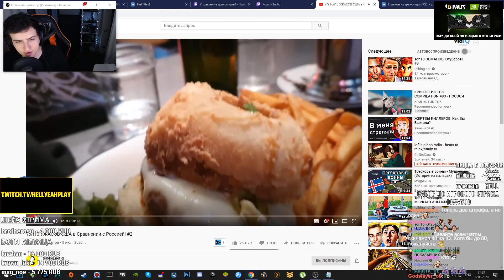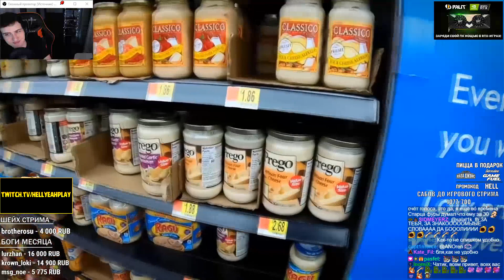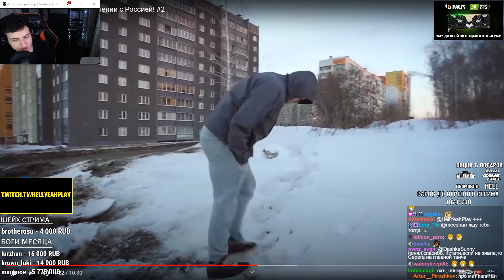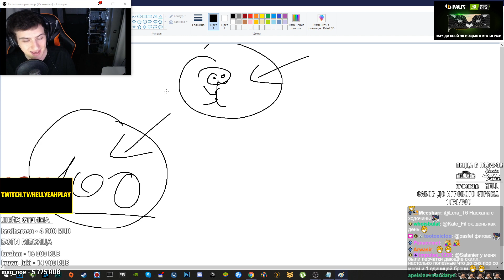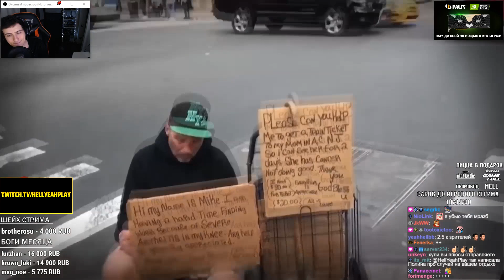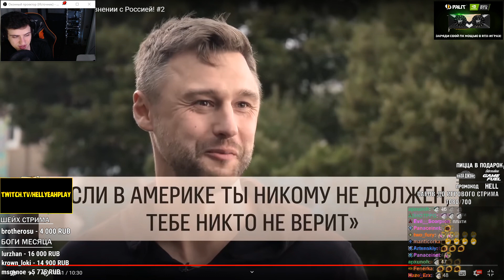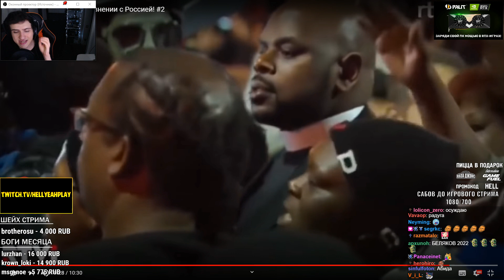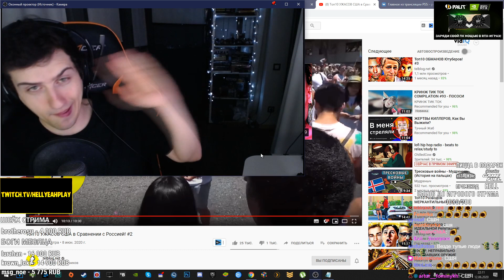Hellyeahplay смотрит: Топ10 УЖАСОВ США в Сравнении с Россией! #2